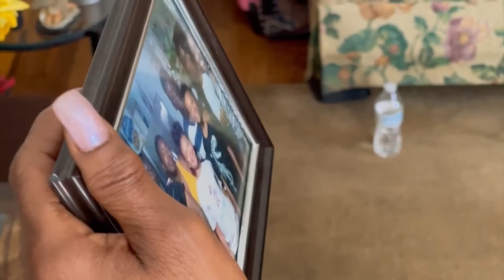Bridgeport family hopes to spread awareness about suicide prevention after teen's death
A family is sharing their pain following a 16-year-old's suicide. They hope sharing their story may bring awareness to suicide prevention. Frank Recchia has more on their story.